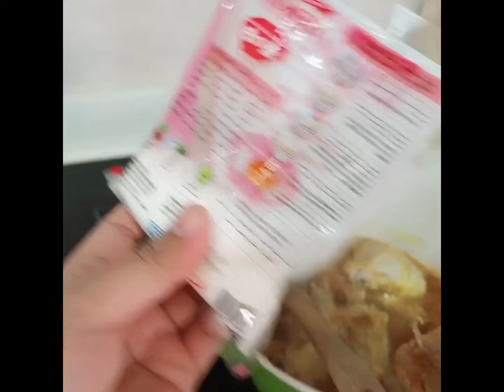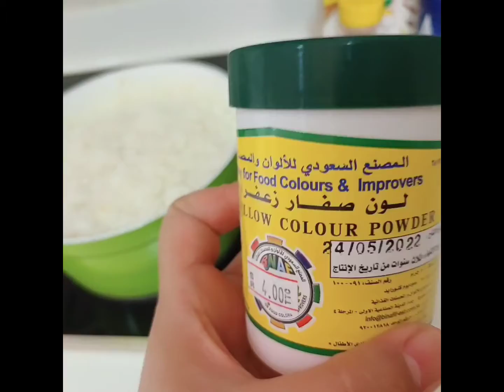paano mag loto ng white rice with carrots and cabbage panourin niu napakasarap and easy to cook